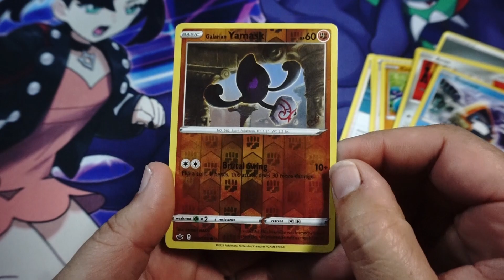Pokemon Chilling Reign Booster Pack Opening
Let’s open a pack of Pokemon Cards! - Sword and Shield – Chilling Reign

Seize the advantage with Pokémon of the frozen lands, phantom hauntings, howling blizzards, and wild battles, expanding the realms of your Pokémon strategy with new powers and new possibilities.

Channel the incredible power of this expansion’s 15 Pokémon V, including Liepard V, Metagross V, Zeraora V, and more! A handful of these incredible Pokémon even have Battle Styles, allowing you to seize victory with Rapid Strike or Single Strike Pokémon.

Harness your maximum potential with this expansion’s eight Pokémon VMAX, including Sandaconda, Blaziken, and Celebi. The Sand Snake Pokémon even boasts a unique Gigantamax form that will add intrigue to each match.

Each Pokémon TCG card tells a story through its unique illustration. Check out this expansion’s exciting new special illustrations that feature a unique artistic edge.

Celebrate many of your favorite Pokémon Trainers hailing from regions across the wide, wonderful world of Pokémon. Stack your deck with Trainers like Agatha, Flannery, and Caitlin to give yourself a competitive edge and bring depth and personality to your collection.